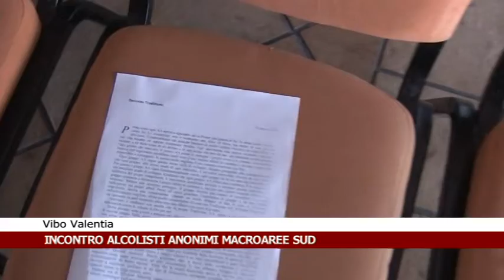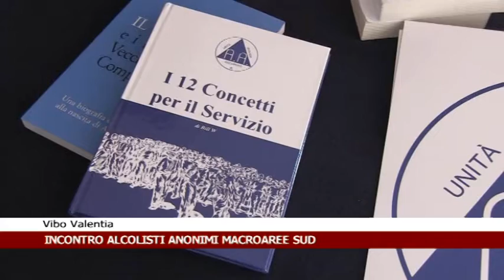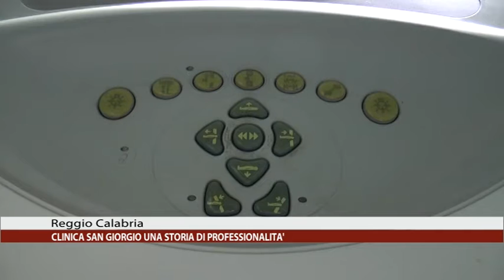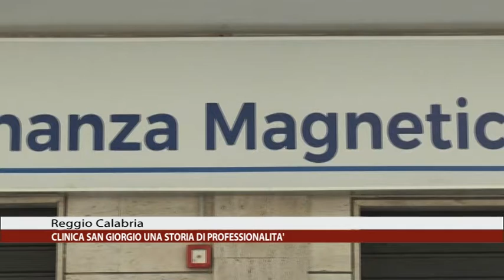Calabria News 24 Informa - edizione della sera